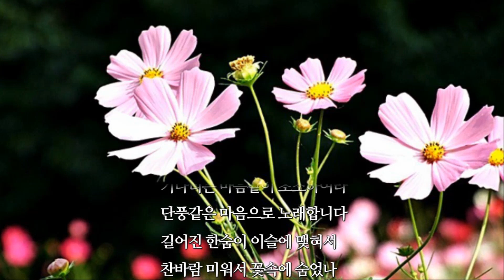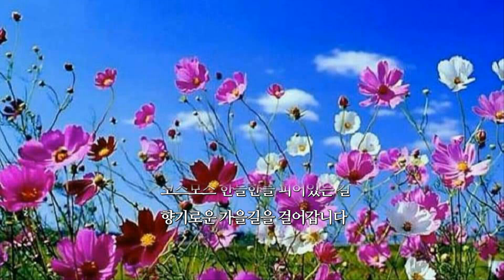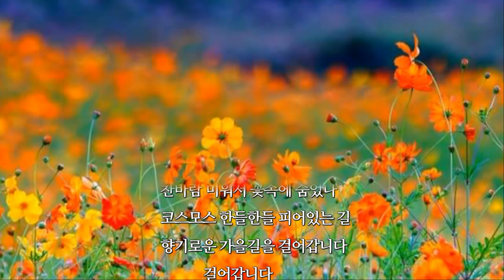코스모스피어있는 길(Yoon Kwangjune Harmonica Story)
하모니카 개인래슨 및 앙상블 준 단원 수시접수중
반주악보 필요하신분 연락주세요.

"본 연주는 스마트폰으로 녹음후 스테레오, 에코, 리버브등을 전혀 사용치 않고 노이즈만 제거한 하모니카 원음입니다. 듣기에 따라서 불편하실 수도 있습니다."

1967년 김상희가 발표한 '코스모스 피어 있는 길'은 가을 맛이 가득 나는 곡으로 가을이면 생각나는 노래 1순위에 꼽히고 있습니다.

작사가 하중희가 길가에 핀 코스모스꽃을 보고 노랫말을 짓고 KBS 경음악단장이었던 음악인 김강섭이 곡을 붙여 1967년 가수 김상희가 발표했습니다. 대표곡으로는 '코스모스 피어 있는 길', '대머리 총각', '경상도 청년', '금산 아가씨' 등이 있습니다.

코스모스가 가을바람에 한들한들 춤추는 듯한 리듬에 김상희의 나긋나긋한 목소리가 가을정취와 잘 어울려 큰 인기를 얻었으며 김상희는 이곡으로 1967년 10대 가수상을 수상했습니다.

코스모스 피어있는 길

   하중희사  김강섭곡 김상희노래

코스모스 한들한들
피어 있는길
향기로운 가을길을
걸어 갑니다
기다리는 마음같이
초조하여라
단풍같은 마음으로
노래 합니다
길어진 마음이
이슬에 맺혀서
찬 바람 싫어서
꽃속에 숨었나
피어 있는길
걸어 갑니다

길어진 한숨이
이슬에 맺혀서
찬 바람 싫어서
꽃속에 숨었나
코스모스 한들 한들
피어 있는길
걸어 갑니다
걸어 갑니다
걸어 갑니다
걸어 갑니다.

가을의 시작을 알리는 코스모스는 국화와 함께 가을에 피는 대표적인 꽃인데요, 길가에 한들한들 피어있는 코스모스 꽃은 연약해보이지만 실제로는 태풍에 쓰러져도 몇일만에 줄기가 다시 일어서기 시작할 정도로 생명력이 강한 꽃이라고 합니다.

그리스어로 질서, 조화를 뜻하는 코스모스는 아름다운 8개의 꽃잎이 질서있게 자리잡고 있는 꽃입니다. 코스모스의 꽃말은 '소녀의 순정, 순결, 진심, 애정'이라고 합니다. 코스모스는 장미, 튤립, 백합처럼 화려하지도 꽃향기도 진하지 않지만 소박하고 청순한 이미지로 가을을 수놓읍니다.

김상희는 고대 법학과 2학년 재학시절인 1961년 KBS 전속가수가 됩니다. 그러나  그 당시의 사회적 분위기는 엄격했습니다.

육사생도는  결혼을 금지하고, 이화여대생은 임신이나 결혼을 할 경우 퇴학을 시켰듯, 가수를 딴따라로 취급하던 사회 분위기에 따라 가수로 활동하는 경우 퇴학 처분을 하던 고려대의 규정과 집안의 반대로 제대로 활동하지 못합니다.

또한 같은 이유로 본인의 신분을 숨기기 위해 예명을 사용하기도 합니다. 결국 김상희는 가수활동보다는 MC활동을 더 많이 하게 됩니다. 방송국의 정식 MC가 아니라 오리엔탈 호텔 2층에서의 음악살롱 MC였지만, 김상희는 여기서 실력을 갈고 닦아 나중에 유용하게 활용하게 됩니다